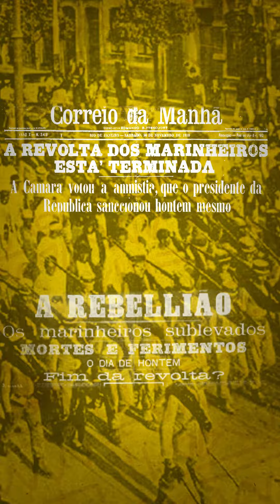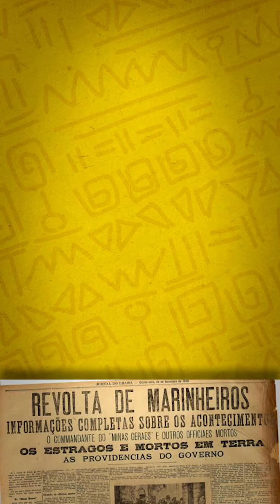João Cândido - O Almirante Negro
Alerj ✊🏾 Sabe quem foi João Cândido?

Conhecido como Almirante Negro, ingressou na Marinha aos 14 anos e liderou a Revolta da Chibata, exigindo melhores salários e o fim dos castigos. Na Alerj, João foi reconhecido em lei como herói do estado do Rio

Você pode conhecer o Palácio Tiradentes sem sair de casa através do nosso tour virtual, é só acessar:

Trilha Sonora:
Afrobeat Instrumental 2021 "DIOSA"- Wizkid Type Beat | Dancehall Instrumental 2021 :